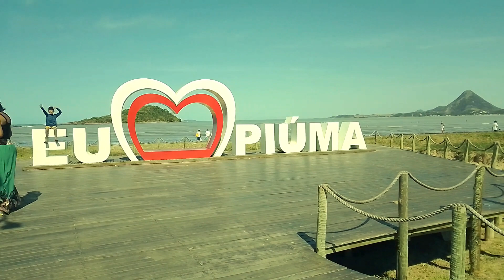UM DIA PERFEITO NO PARAISO.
PRAIA DE PIÚMA-ES E ILHA DO GAMBÁ, O PARAISO PRA QUEM PRECISA RELAXAR.   SUAS PRAIAS DE ÁGUAS RASAS E CALMAS, AREIAS MONAZÍTICAS, A CIDADE DAS CONCHAS É TAMBÉM O PARAISO PARA INICIANTES NO KITESURF.